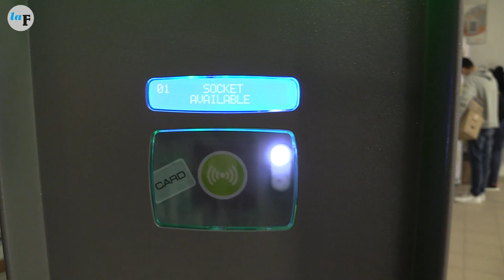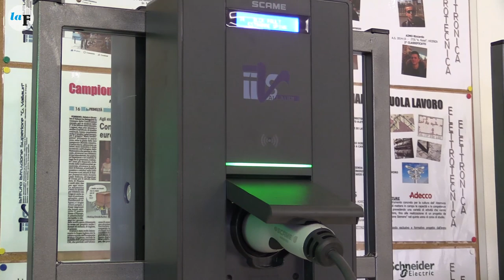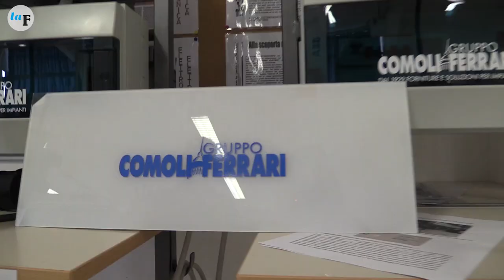Vallauri laboratorio Emobility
Al Vallauri un laboratorio di mobilità elettrica